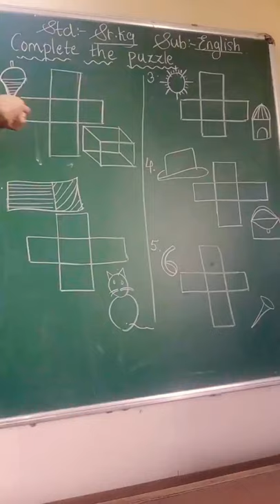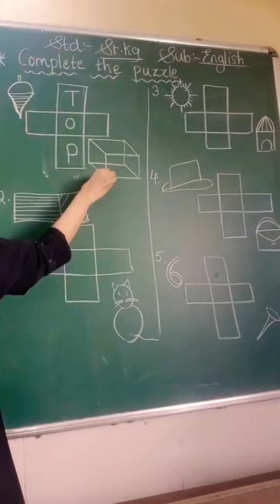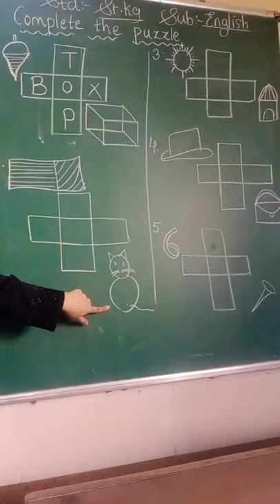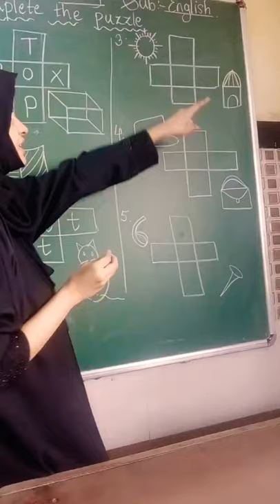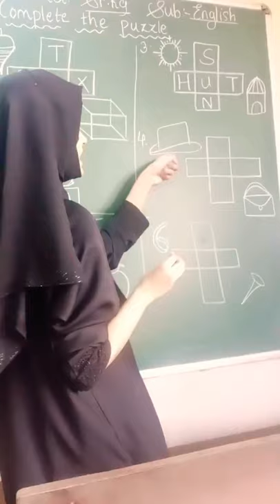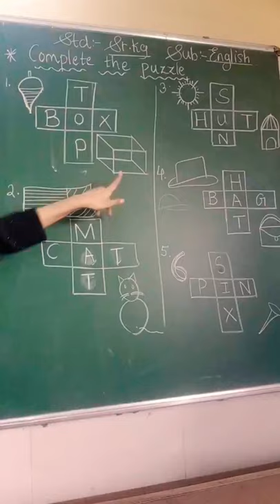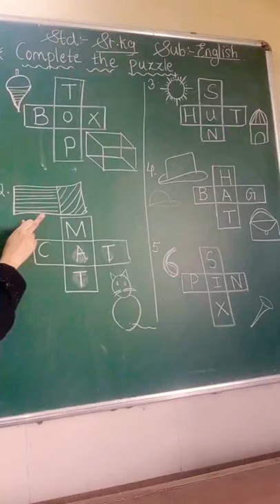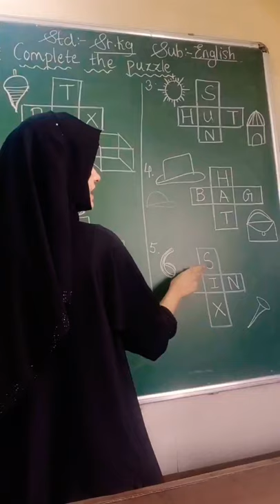Sr Kg (English February): Complete the Puzzle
Video from Zac Kids